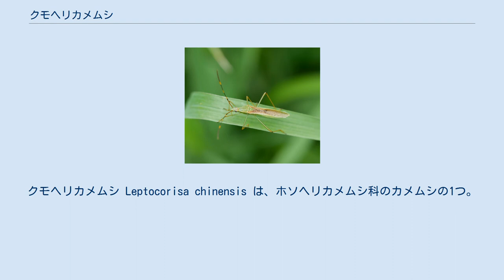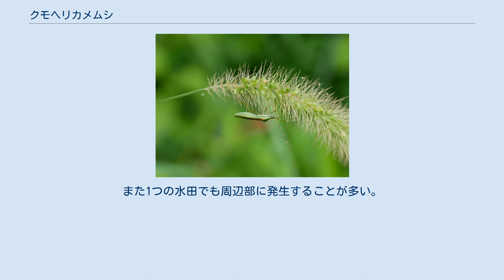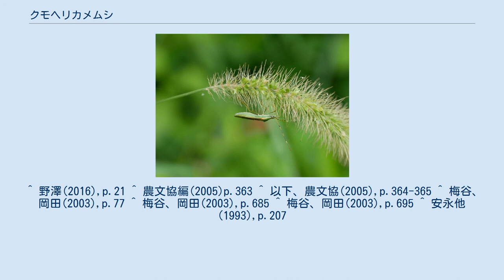クモヘリカメムシ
クモヘリカメムシ Leptocorisa chinensis は、ホソヘリカメムシ科のカメムシの1つ。
細身のカメムシで、稲の害虫としてよく知られている。
 とても細長い体型のカメムシ。
体長は16mm前後。
生きているときは黄緑色だが、死ぬと汚黄色に変色する。
頭部は小さくてその先端は縦に3つの部分に分かれ、そのうち両外側の部分が互いに密着して席に突き出る。
複眼は黒くて頭部の側面にあり、その前後に黒褐色の筋模様がある。
触角は細長く、全体には汚黄色だが第1節の末端、第2，第3節の先の方半分、それに第4節の大半が黒褐色になっている。
なお先端の節が一番長い。
前胸は細長く、その前縁部は区別されて襟のようになっている。
また側面縁沿いは黄白色になり、後ろの縁は不規則な隆起が並んでいる。
小楯板は細長くて先端が尖っている。
前翅はたたむと腹部の末端に届き、先端側の膜質部が大きくて淡褐色を帯びていて透明。
体の下面は淡黄色。
歩脚はとても細長く、淡褐色だが脛節の先端部と附節は特に色が濃い。
 宿主植物としてはイネ科植物で、イヌビエ、オヒシバ、エノコログサ、メヒシバ、オガサワラスズメノヒエ、タチスズメノヒエなどがあげられる。
本種はイネの害虫としても知られるが、イネの穂が出る前後の季節には周囲のこれらイネ科雑草の上に生活している。
 通常は年に2世代を経過する。
越冬は成虫により、関東地方では杉林の林床のシダの間などで発見されている。
春になるとメヒシバやイヌビエなどの上で活動を始め、6月頃から産卵が始まるが、産卵はかなり長期にわたり、6月下旬から11月まで成虫も各零幼虫も見ることができる。
卵は稲などの葉裏に20-30粒をまとめて産み付ける。
成虫は昼間に活発でよく飛翔するが、夜間に燈火に集まることも観察される。
 生活史に関しては1年間の世代数は地域によっても異なるらしい。
鹿児島県では飼育実験を元に最大で4世代を経過するという推定があり、滋賀県では越冬成虫が6月上旬に飛来して後に2世代経過、つまり年3世代という調査報告があり、逆に茨城県北部では7月に飛来し、年に1ないし2世代との報告がされている。
 日本では本州、四国、九州、壱岐、対馬、南西諸島、小笠原諸島と本州以南に広く分布し、国外では台湾、朝鮮、中国から東洋区一帯に広く分布する。
日本各地でごく普通種である。
 本種の含まれるクモヘリカメムシ属には世界では東洋区を中心に6種があり、そのうち日本には3種が知られる。
本種以外の2種は以下のものである。
 これらは本種ととてもよく似ており、若干の斑紋などの差はあるが区別は難しい。
さいわいにどちらも本土にはおらず、前種は奄美大島以南、後種は大隅諸島以南に分布する。
いずれもイネの害虫である。
 日本本土では亜科レベルで異なるものであるがヒメクモヘリカメムシ属 Pauaplesius のものが2種知られる。
ヒメクモヘリカメムシ P. unicolor とニセヒメクモヘリカメムシ P. vulgaris で、いずれも本州以南に広く分布する。
本種とかなり似ているが、これらは頭部が大きくて前胸とほぼ同じ長さがあり、頭部の小さい本種とは比較的判別が容易である。
ただしこの2種は20世紀中は混同されていたものである。
なお、これら2種はイネ科でも主にササ類につく。
ちなみにこの前種はこれまで名の上がったもの(本種を含め)の中で唯一、北海道に分布がある。
北海道でこんな虫を見たらこの種と判断できる理屈である。
 オオクモヘリカメムシ なお、名前が似ているものにオオクモヘリカメムシ Homoeocerus striicornis があり、外見的にはどこか似ているが、こちらは16-22mmに達するかなり大きなカメムシで、体の幅もずっと広い。
分類上も別の科に所属するもので、主としてネムノキを宿主とする。
しかしながら本種の名前の影響でイネの害虫と言われたことがあったという。
 稲の害虫として著名なものである。
これは日本に限らず、東洋熱帯域の各地でも古くからイネの害虫として非常によく知られていた。
イネにつくカメムシは種数がとても多いが、その中で特に深刻な被害を出す種としてその名があげられる。
 幼虫、成虫ともに稲の穂から吸汁する。
稲の穂の登熟の初期から後期まで加害するが、とくに乳熟期の子実粒を好む。
登熟の初期に加害を受けた場合、イネは葉こそ育っているが穂が実らない、いわゆる青立ち症になり、しいなや屑米が多くなる。
このために本種が多く発生した場合、その水田...